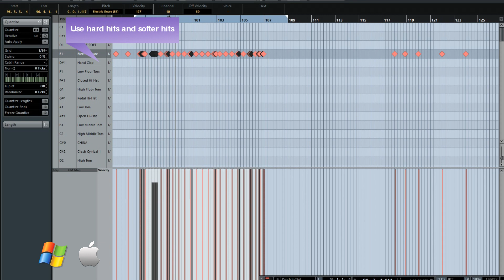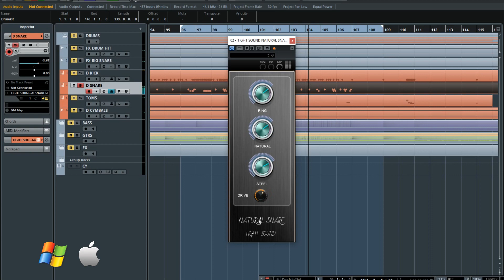FAT SNARE DRUM SAMPLES (VST) TIGHT SOUND NATURAL SNARE (MIDI BASED SAMPLER)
-VST+AU PLUGIN (NO NEED KONTAKT)
-3 SNARES RECORDED WITH ALL MICS AND AMBIENCE
-20 ROUND ROBIN HARD HITS EVERY SNARE
-20 ROUND ROBIN SOFTER HITS EVERY SNARE
-6 VELOCITY LAYERS
-TUNER

I recomended alternating hard with soft hits so you will get 40 layers! And more realism!
Use the drive knob it works like saturator
Mix all snares to get a bigger sound
Tune it!
Add more power and attack  USE A COMPRESSOR!
API 2500
CLA76
KRAMER PIE E.T.C